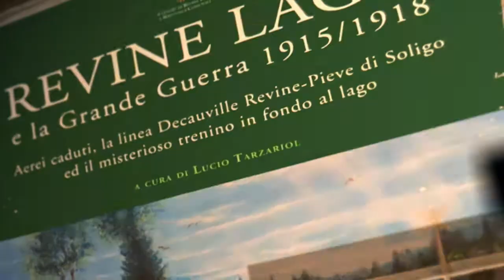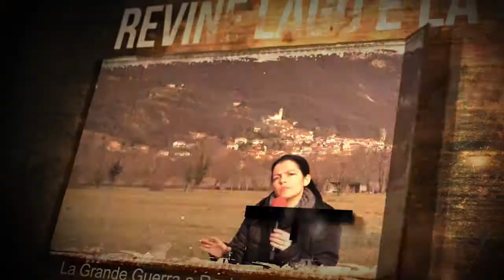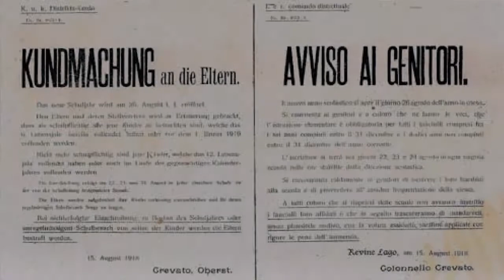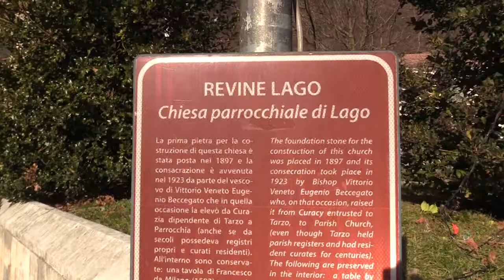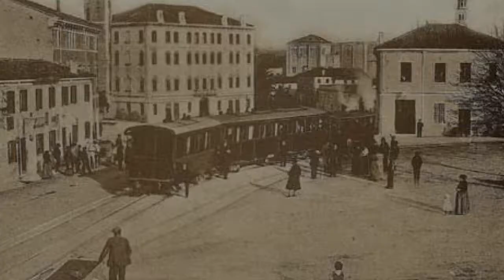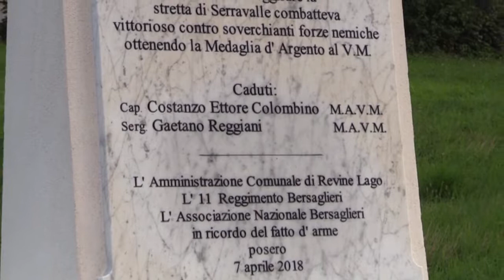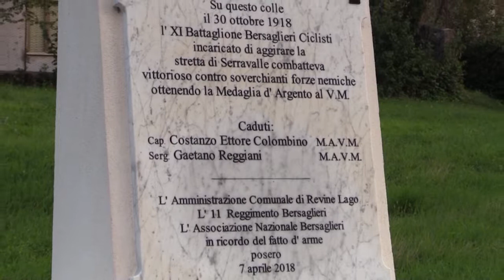La Grande Guerra a Revine Lago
Presentazione del libro di Lucio Tarzariol su Revine Lago e la Grande Guerra 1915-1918.
Aerei caduti, la linea Decauville Revine -  Pieve di Soligo ed il misterioso trenino in fondo al lago.

Vesna Maria Brocca
Damiano Marsura